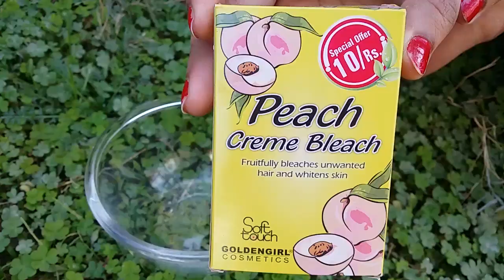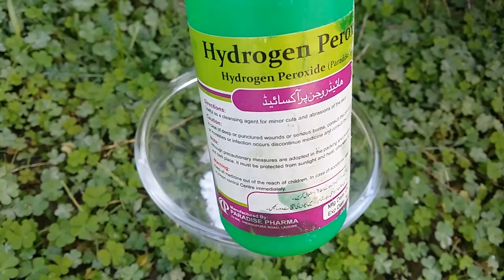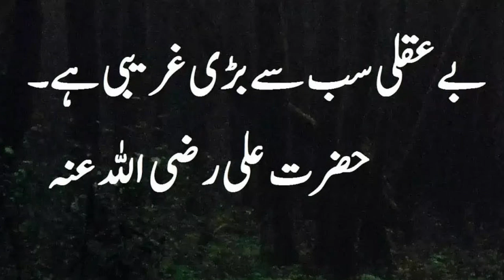پائوں گورے سفید کرنے کا دھماکہ دار فارمولا :Foot Whitening Tips: Beauty Tips In Urdu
Welcome another beauty tips new video 2022:
In this video I am going to share fast foot whitening formula home remedy at home that is working in emergency. If you have to go anywhere and you wants beautiful and fair feet and hands then  must try my secret hands and feet whitening tips.